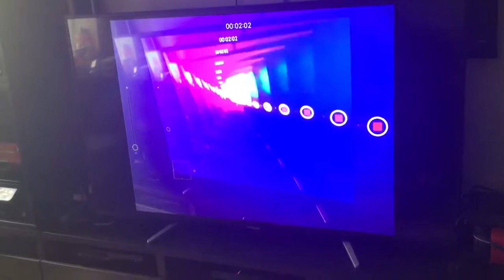She doesn’t want her nails cut!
My oldest cat, Bella.